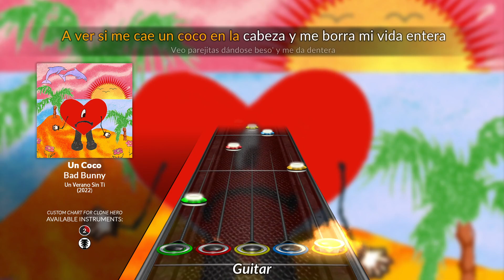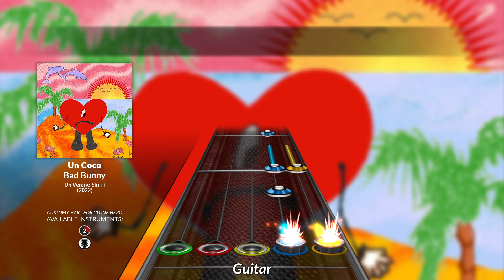Bad Bunny - Un Coco (Clone Hero Chart)